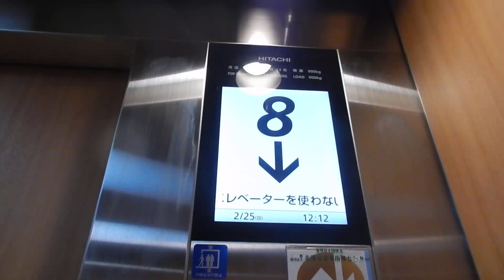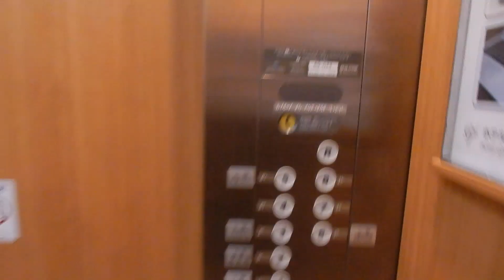ホテルグランテラス帯広のエレベーター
メーカーは日立製です。更新されたという情報をいただいたので、早速撮影しました。

用途：乗用
定員：13名
積載：900kg
設置年：1982年
更新年：2017年頃
アナウンス：気配りアナウンスのみ
到着音：あり
車椅子操作盤：なし
エレベーター台数：2
機種：Gセレクト
方式：ロープ式